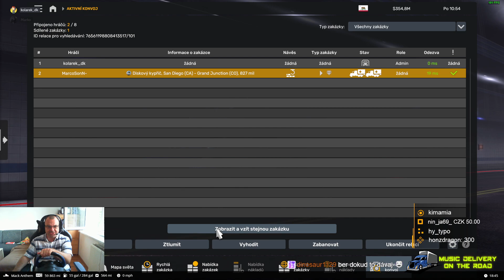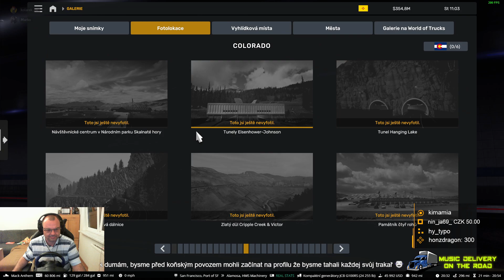ATS 1.50 3.9.2024 Zpět do San Diega, pak hup do SF a jedem do Colorada